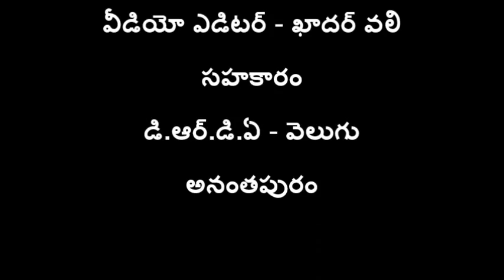Preparation and application of Bramastram _ SERP & CMSA _ Digital Green_Ananthapur_A.P.